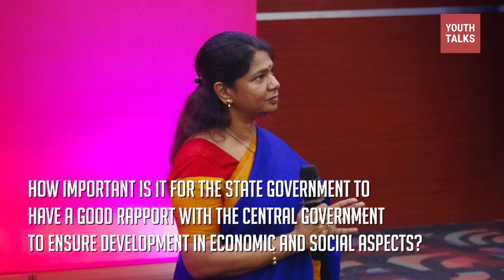Rapport with central government | Hindustan College | Youth Talks | Kanimozhi Karunanidhi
"Nobody is going to have a problem until they try to provoke us"

MP Kanimozhi Karunanidhi answers a student's question on the need for a good rapport with the central government.